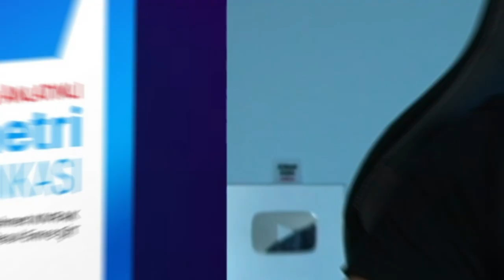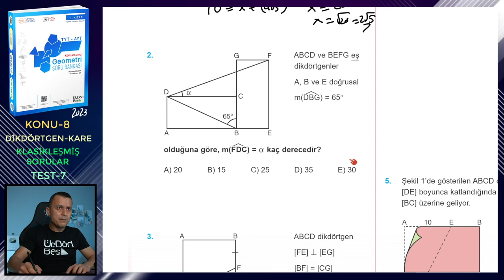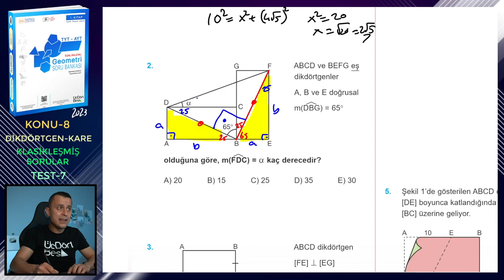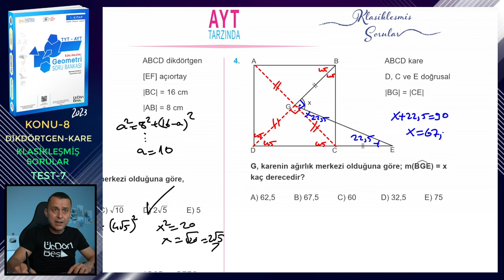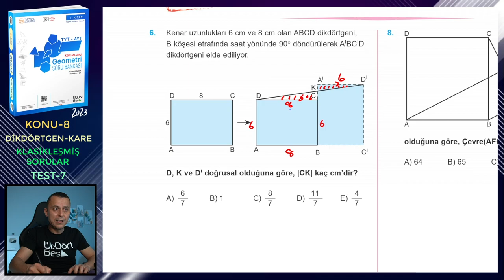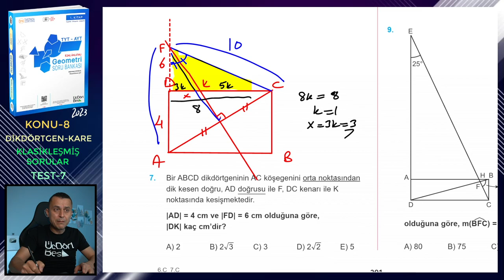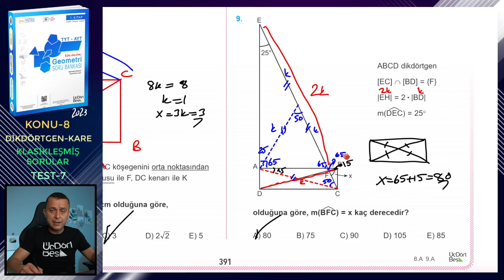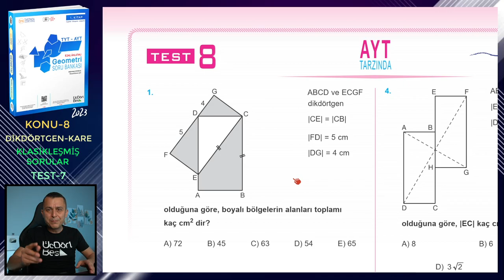TEST-7 | KLASİKLEŞMİŞ SORULAR | DİKDÖRTGEN-KARE | ÜçDörtBeş GEOMETRİ S.B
Üç Dört Beş Geometri Soru Bankası (1. kitap) kitabındaki (2023 basım) Dikdörtgen ve Kare konusundaki Klasikleşmiş Sorular testlerindeki Test-7'nin çözümü